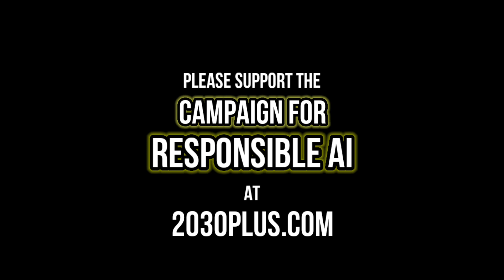What JOBS will be AI-PROOF? FUTURIST offers valuable advice.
The new normal will soon be that people change not just jobs but entire careers multiple times in their lives. Goldman Sachs estimates that 300 million jobs will be lost to AI by 2030. Other reputable groups have the figures at more than double that. What types of jobs will be SAFE from the ravages of AI?

Futurist and founder of the 2030Plus Futures Forum, Mal Fletcher shares some great advice with TalkRadio's Petrie Hosken.